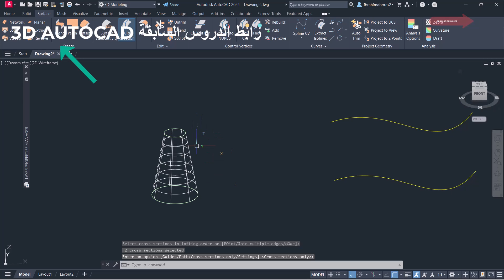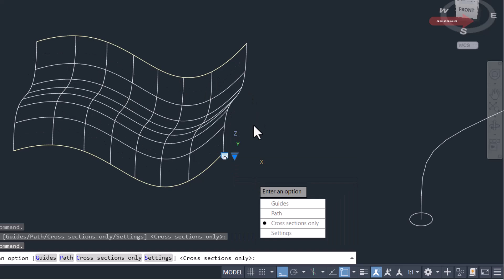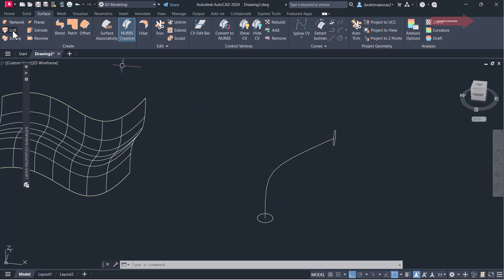للمبتدئين شرح اوامر التعديل على الرسومات ثلاثية الأبعاد فى الأتوكاد SURFACE LOFT IN 3D AUTOCAD